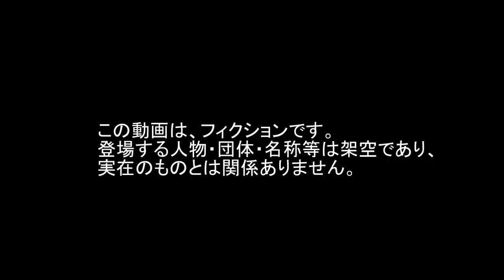BUS バス Tracer トレーサー Rocket Phalanx ファランクス ロケット Night 夜 System システム Jet ジェット